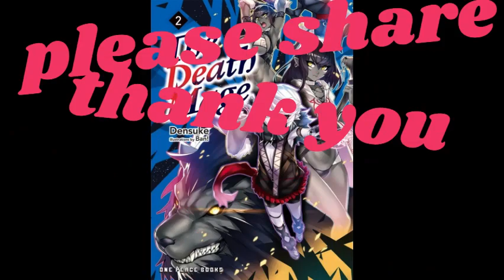The Death Mage Who Doesn’t Want a Fourth Time chapter 17 audiobook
The Death Mage Who Doesn’t Want a Fourth Time

四度目は嫌な死属性魔術師, 讨厌第四次的死属性魔术师

Shi-dome wa iyana shi zokusei majutsu-shi

The Death Mage Who Doesn’t Want a Fourth Time volume 1

四度目は嫌な死属性魔術師, 讨厌第四次的死属性魔术师 volume 1

Shi-dome wa iyana shi zokusei majutsu-shi volume 1